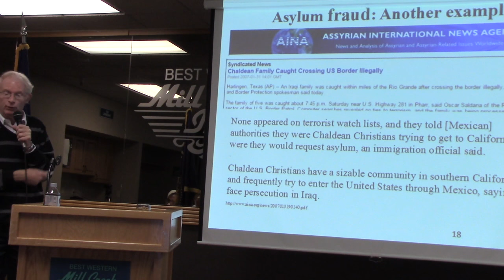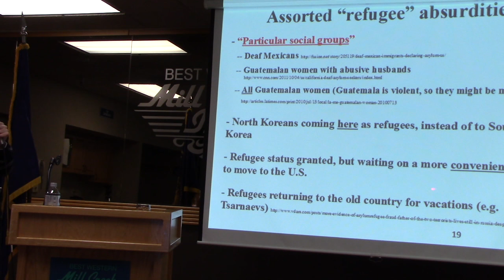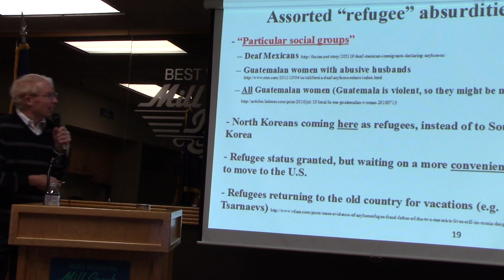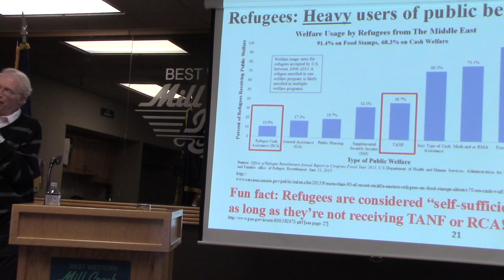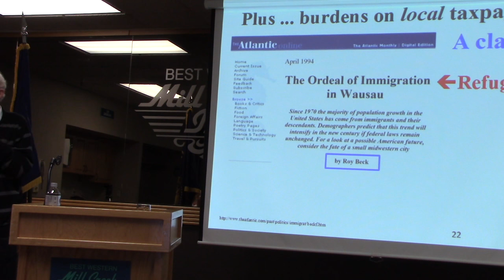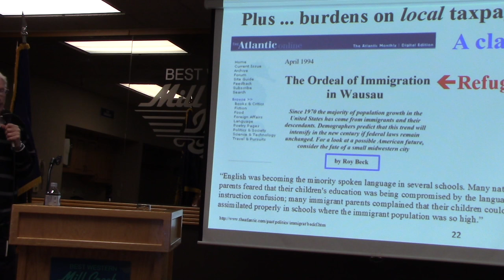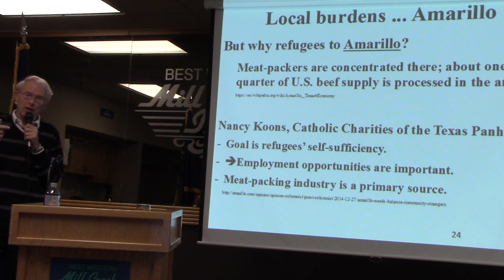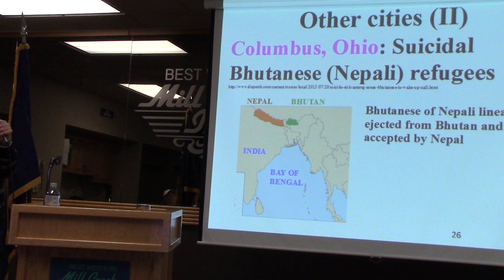Syrian Refugee Crisis pt 2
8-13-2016 Salem Or. Oregonians For Immigration Reform meeting guest speaker Paul Nachman, presentation of facts and figures regarding immigration resettlement. to see more go to YouTube/Leo Stratton